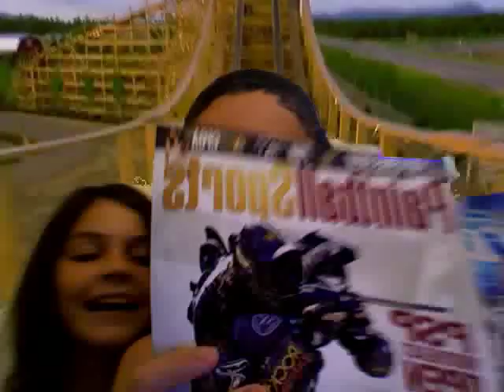stupid negro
retarted vid